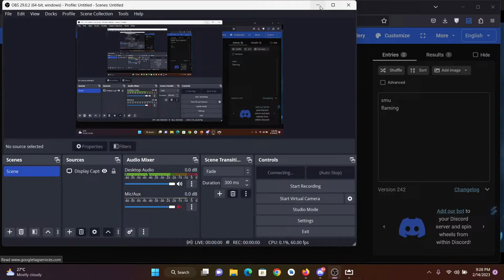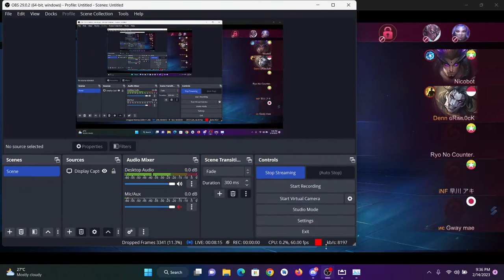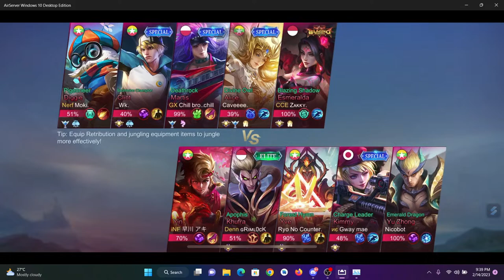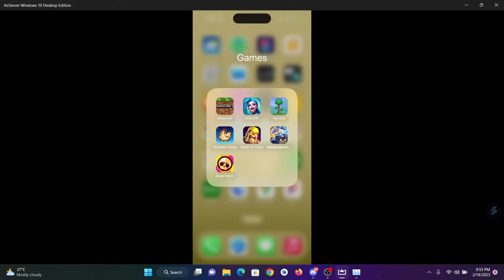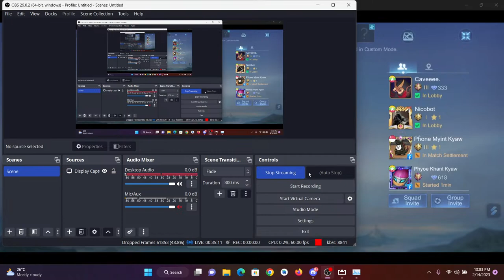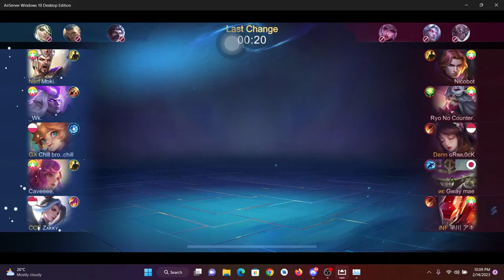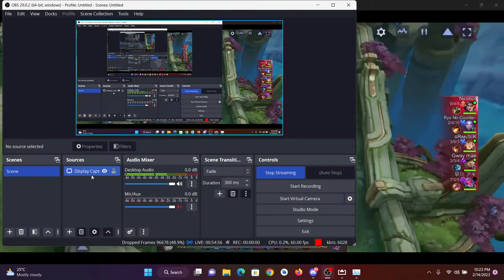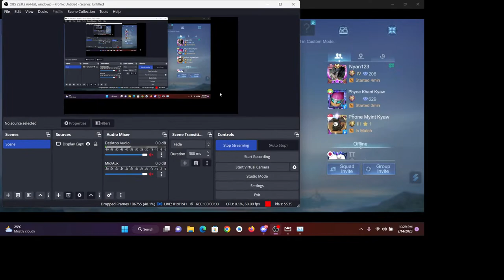SMU vs Flaming